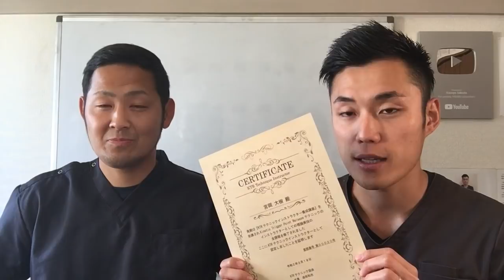愛媛県松前町で腰痛でお悩みなら みやおか整体治療室へ